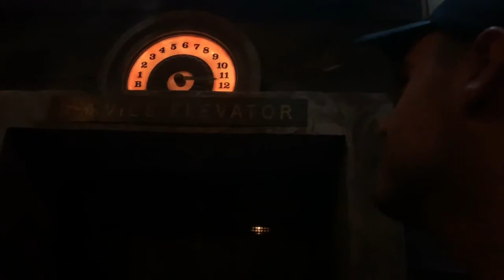WALT DISNEY WORLD, Day 3. MICKEY'S VERY MERRY CHRISTMAS PARTY AND MORE!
TODAY WE GO TO MICKEY'S VERY MERRY CHRISTMAS PARTY! We start off the day at Hollywood Studios for a little fun, then its off to an evening of CHRISTMAS! We take you on the Tomorrowland Speedway with the holiday overlay and show some snippets of the fireworks and parade!

Hi! I'm Jodi! We've just started to vlog our trips to Walt Disney World, so come along with myself and my husband Mike and join in our adventures to the most magical place on earth!